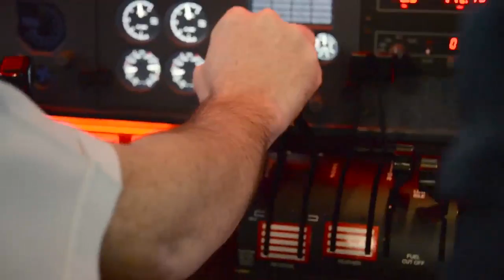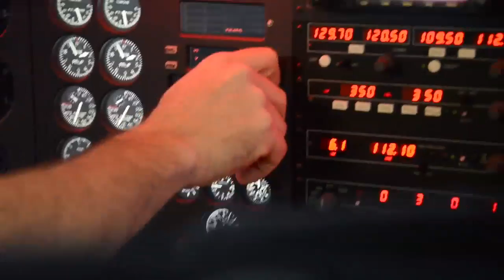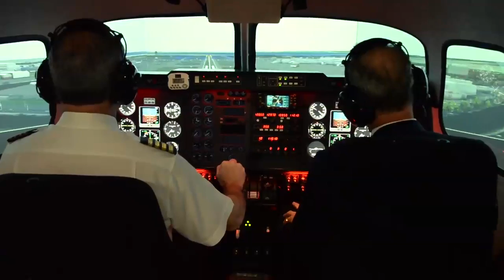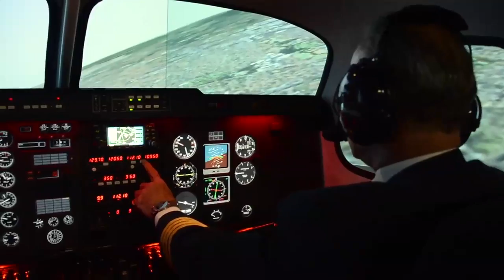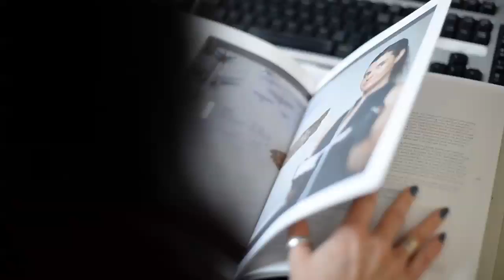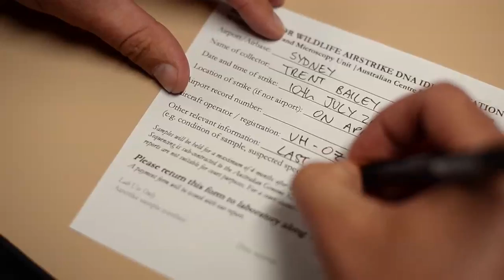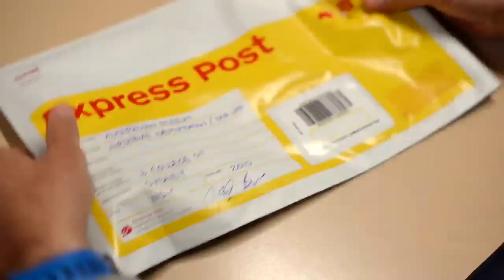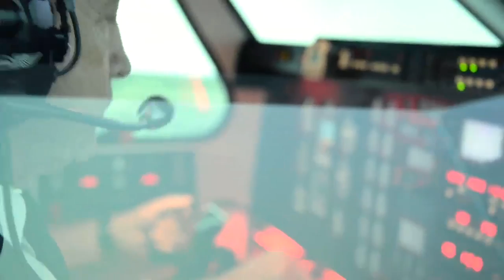Wildlife Strikes and DNA Sampling: A How-To Guide for the Aviation Industry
Wildlife strikes/ birdstrikes are common occurrences at Airports all over the world. See how the Australian Centre for Wildlife Genomics help manage the risks wildlife poses to the aviation industry, from an Australian perspective, as well as provide DNA sampling and training guidelines for the aviation industry.